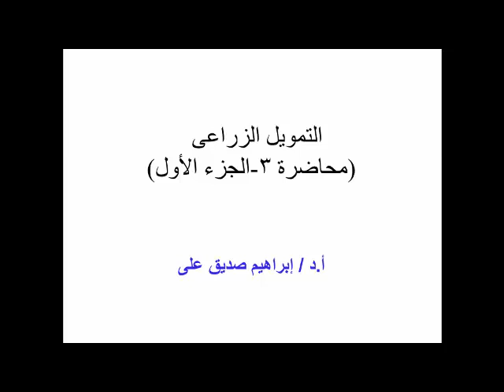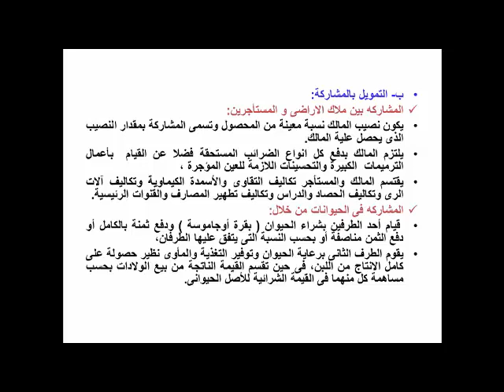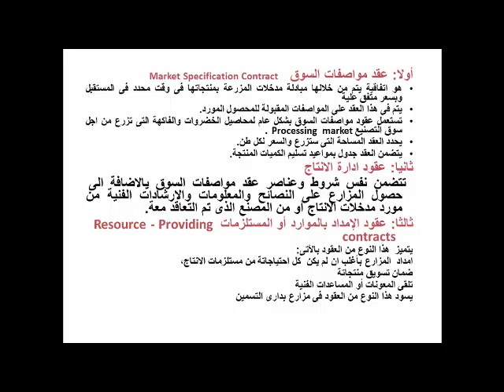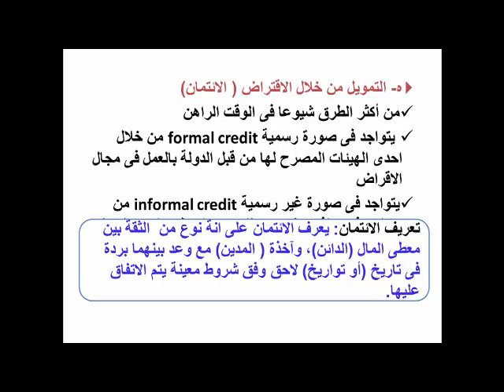الاقتصاد الزراعي المحاضره الثالثة الجزء الاول